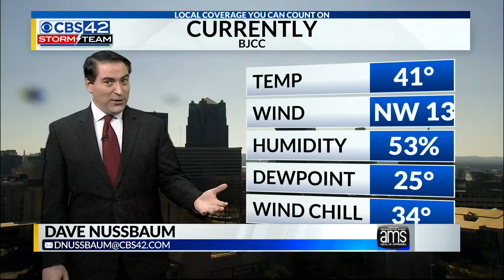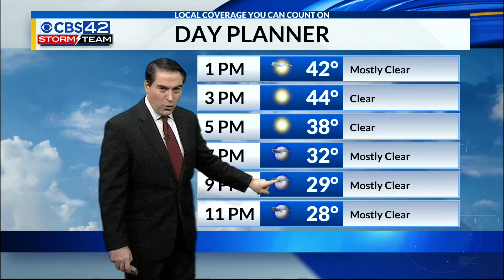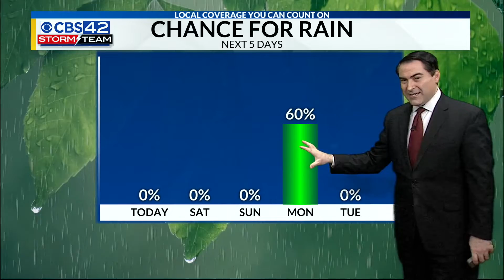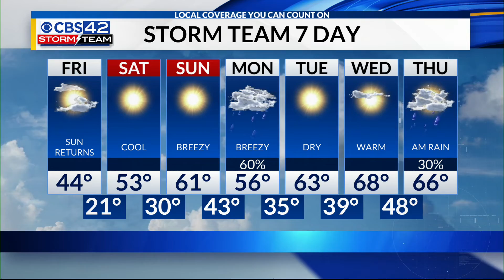Noon Weather Forecast | 2/19/21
Meteorologist Dave Nussbaum says it will be a sunny and chilly day with very cold temperatures tonight. This weekend remains sunny and it will become warmer.